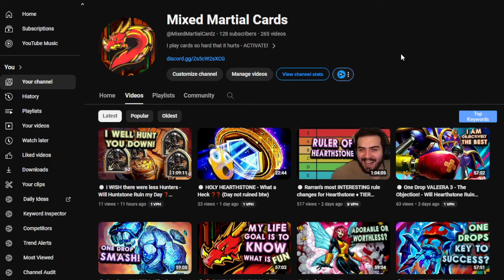🍥 This video gets progressively better... Will Hearthstone Ruin my day ❓ (Card Game with VALEERA)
Damn if you combine Stick up with SONYA... Or the Tar Slick Lifesteal reset 👀 - This Scam I am proud of - shutting down all the one-sided decks that just aim for your face... I saw TAUNT WARLOCK - damn...

📝 DECK CODE
AAECAYO6Agb2nwT3nwS/9wXQlAaangaKqAYM5voFyPsFkIMGuYYGyJQGyZQGzpQGjZYG2aIGracGsqcG7qkGAAA=